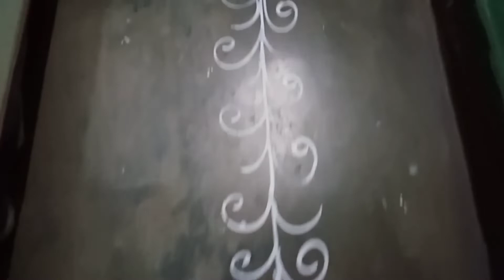Amader Barir kali puja r video Apnader sathe share korlam 🙏🙏🙏(2022)